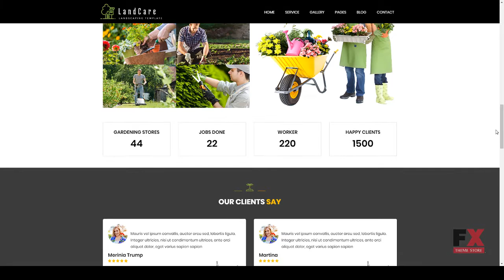LandCare -“ Landscaping and Gardening WordPress Theme Yasu Arn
Framework Underscores

 Layout Responsive

 Tags agriculture, drag &amp; drop, farmer shop, florist, garden, gardeners, gardening, groundskeeper, landscape architects, landscaper, landscaping, lawn services